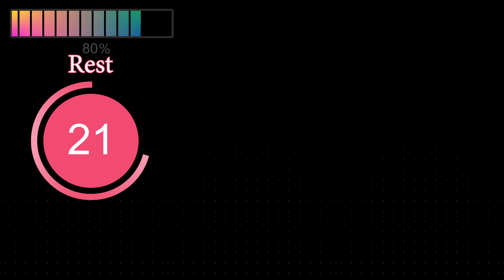15 Minute Upperbody and Abs Workout at Home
15 Minute Upperbody and Abs Workout

It’s time for a new upperbody and abs workout! In only 15 minutes we work both areas with 5 sets of 2 exercises. Every exercise will be done for 30 seconds and be repeated 3 times! There’s no rest in between the exercises, only a 30 second break in between the sets. Ready? Let’s do this! 💪

0:00 Workout lay-out & Tips
0:19 Workout Session
17:40 Concluding

T I P S

There’s no rest in between the exercises. For this reason, try to control your breathing and keep it steady during the exercise. For example, always breath out when moving you legs up with the ‘Leg lifts’ and breath in when you move them down.

Every movement in this workout is focused on the ab- and upperbody muscles. When you stand in a hands and feet position, always tense your core muscles and tuck in your belly button. Also keep the three most important tips for ab exercises in mind:
1. Keep you back aligned with the floor
2. Breath out when most tension is on the abs
3. Lift your head and shoulders off the floor to engage the abs even more.

Keep your hips square to the ground while performing exercises on the hands and knees. This will make the exercise harder, but also more effective.

Before starting any exercise program, it's strongly recommended that you consult with your physician or healthcare professional, especially if you have any pre-existing medical conditions or concerns.

By participating in my (Sharon Schilder Workouts) videos, you do so at your own risk. You acknowledge that physical exercise can be strenuous and carry inherent risks of injury. Stop exercising if you experience discomfort or pain and consult a healthcare professional.

Sharon Schilder and associated parties disclaim any liability for injuries or damages resulting from the use of this information or exercises demonstrated in the video. You are responsible for your well-being during these workouts.

Always use your best judgment and listen to your body. Consult a qualified healthcare professional if you have health concerns or questions about these exercises.

By watching and participating in this video, you release and hold harmless Sharon Schilder, her team, and all associated parties from any claims or damages arising out of your participation.

Thank you for working out with me!

Sharon ❤